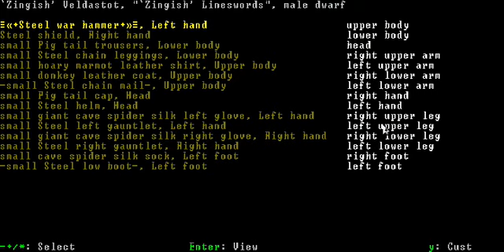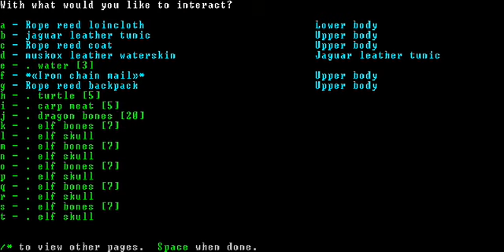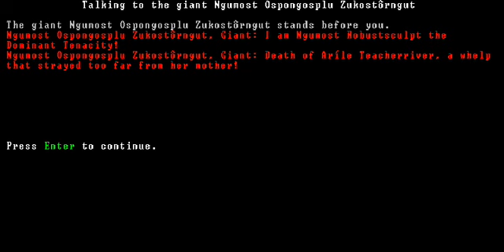Let's Play Dwarf Fortress: Adventure Mode - 27 (New members, alligators and BATMAN)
Recovering from our furious elven assault, we regroup and reinforce in a dwarven fortress, where we receive a new quest and embark upon it.